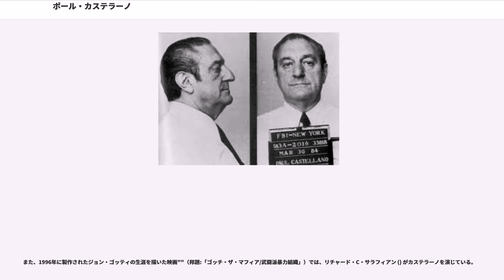ポール・カステラーノ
ポール・カステラーノ（Paul Castellano, 1915年6月20日 - 1985年12月16日）は、ガンビーノ一家のボスだった人物。本名はコンスタンティノ・ポール・カステラーノ(Constantino Paul Castellano)だが、彼はファーストネームを嫌っており、"C. Paul Castellano"と常にサインしていた。

生前はニューヨーク市のスタテンアイランドの「ホワイト・ハウス」とあだ名された豪邸に居を構える。全米のマフィアを仕切るコミッション（全国委員会）の議長でもあった。

巨体だったことから"ビッグ・ポール"、"ビッグ・ポーリー"など多くのあだ名があった。

カルロ・ガンビーノはカステラーノの姉と、カステラーノはガンビーノの義理の妹と結婚している。

カステラーノは独自の雰囲気とオーラがあり、人を動かすのがうまく、堂々とした話し方で説得力があった。ジェノヴェーゼ一家の"ファット・トニー"・サレルノは彼のことを「なんてすばらしい話し方なんだ」と思い憧れたという。しかし、部下に対しては無神経で他人を平気で見下すところもあり、そのことでロイ・デメイオや他の部下は本人がいないところで怒った事があったという。

彼は自身がマフィアと見られることに対してあまり居心地がよくなかったらしく、日常でもフランク・コステロのように上流階級の一般市民と交流するのが好きだったようで、あるとき仲間に「マフィアというよりは会社の社長みたいだ」と言われたときには喜んでいたといわれている。とはいえ彼は巨体であるとともに風貌にも迫力があり現在のこされている彼の写真や映像を見ればわかる通り外見は典型的な“暗黒街のドン”である。

カステラーノはブルックリンのベンソンハーストにある肉屋の息子として生まれ、若い頃は宝くじを売っている小物のチンピラだった。彼の父親は初期のコーサ・ノストラのメンバーの一人である。

ガンビーノとは親戚であり、その為ガンビーノの死に際しては、副ボスのアニエロ・デラクローチェを差し置いてその遺言によりボスとなった。一説によれば、カステラーノはいずれガンビーノの息子のトミー・ガンビーノにボスの座を譲ると言う密約があったとも言われる。カステラーノはデラクローチェをなだめるために引き続き副ボスの座にとどめると同時に彼の一派に大きな利権を分け与え、実質的に一家は二分されることとなった。

カステラーノはボスになった後すぐにスタテンアイランドのトット・ヒル（）に当時150万ドルの豪邸を建てた。カステラーノはコロンビアのメイドのグロリア・オラルテと妻の目を盗んで肉体関係を持っていた。ポールはEDだったため、愛人のオラルテとセックスをするために自分の生殖器に管を挿入していた。

ガンビーノ一家とアンジェロ・ブルーノのフィラデルフィア一家は親密な関係で、カステラーノもボスになってからもその関係を継承した。FBIはニューヨークやフィラデルフィアでアンジェロ・ブルーノとカステラーノが会食する姿を確認している。
カステラーノは肉屋の経験を生かし食肉卸業を始め大もうけした。その仕事はそのうち2人の息子ポール・ジュニアとジョセフに任せた。三男のフィリップにはセメント会社をやらせていた。

カステラーノは一家全体で麻薬取引を禁止しており、コミッション会議でもそのことを他のファミリーのボスに言ったことがある。しかし、ある部下の話によると表では麻薬取引を禁止していたが、部下が麻薬で儲けていた金を受け取っていたともいう。その証拠としては、上納金など受け取るとき、部下が何をやって作った金か聞かなかった。彼が麻薬を禁止した1番の理由は部下自身が麻薬に溺れるのを恐れていたという。

カステラーノは自分の手が汚れるのを嫌って、汚い仕事は他人にやらせていた。しかし、汚い仕事をやっていた者からもちろん金は受け取っていた。このことを部下は軽蔑していた。さらにファミリーの仕事は部下にまったく相談せずに進め、そのため仕事が少なくなった部下もいた。こうしたことを続けていくうちにファミリー内での信用を少しずつ失い、部下から不満も出ていた。1985年ごろには部下からファミリーを手放していると思われているほどだった。

その後、FBIによって自宅に盗聴器が仕掛けられていたことで、1985年3月25日に起訴された。そのときに自分の部下が自分の知らないところで勝手に麻薬取...